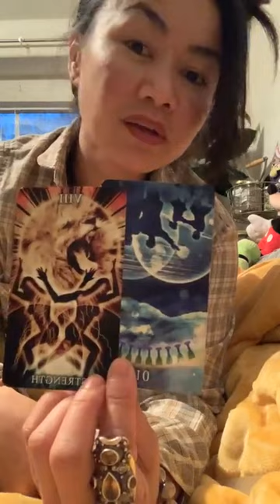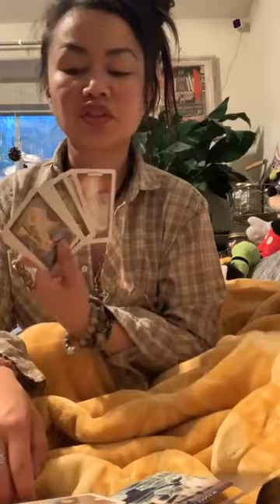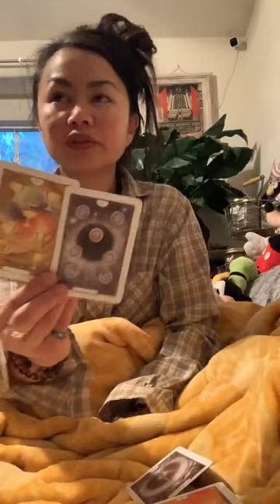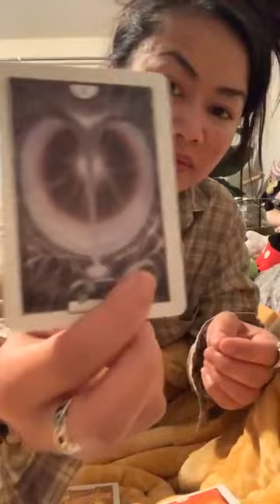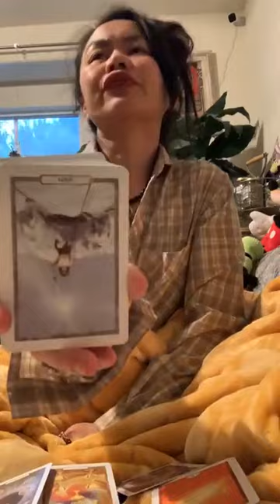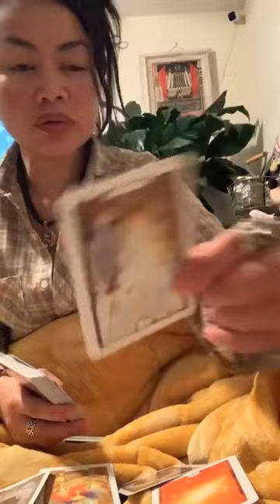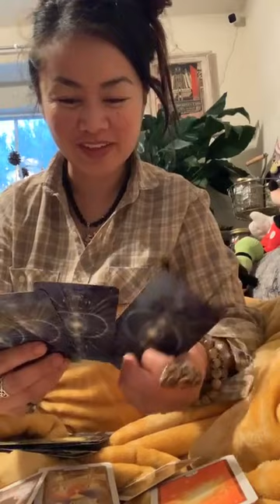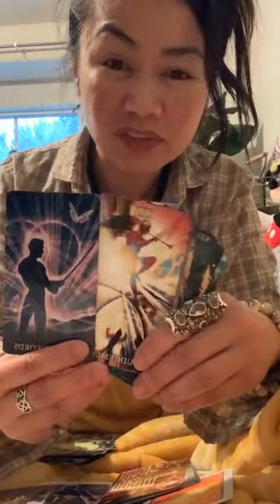June 29, 2023 (Part A) | Hard Drum Beats; the Temple of Boom & the Noggins of Power👑🫀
From one of my IG posts. -No sync issues EXCEPT for the last 6.5 min cut off.  Making a Home for It here to add context/perspective to recent tonalities & topics.

My time traveling buddies, my futuristic ethicals are here! YippieSkippie 🙌🏼🥳
Checking on the energies to make sure & pulling some specifics.
A new way of thinking is available. Flexibility is needed a as much patience has been exercised in recent curriculums.
Don’t worry, it’s good. The flex is pretty interesting & kinda gives you a healthy flavor of immediate gratification in each of our creations.
The magnitude of self sufficiency & yet still having an open door of trust is amaze balls.
TheSchwartz is within you. 😏
AngelNumbers #704 am post time, MasterNumber77 & #8330 full length.

▶️ Cosby Sweater | ​⁠@HilltopHoods (from my Divine Crew to kick this one off) 💞😉
7/13 added:
▶️ Skwod | Nadia Rose
▶️ Bubble Trouble | Cookie Monsta
▶️ Don’t Let The Sun Go Down On Me | ​⁠@EltonJohn
▶️ 3 Little Birds | ​⁠@BobMarley

Ty to my Divine Crew for these 💞:
▶️ Infinite | ​⁠@GRiZ
▶️ Hoo-Bangin’ | Westside Connection
▶️ Dust It Off (I Origins) | The Do
▶️ Feel It In The Air | Benny Sigel
▶️ Public Image Ltd | Rise
▶️ Why Patterns In Your Life Aren’t A Coincidence; Intro To Synchronicities | Modern Intuitionist
▶️ Dear Prudence | ​⁠@TheBeatles
▶️ Saved By Grace | Clive Bryant III
▶️ 33rd Degree Knowledge That Allows You To Shape Reality (🤯 at that psychic event the only thing I paid cash for was a $20 w the number 33 written in red, in hindsight divinely timed handing over)
▶️ 333 This Video Found You | ​⁠@AbrahamHicks (I can’t find the exact one that showed up to me, sorry)
▶️ Voodoo Chile | ​⁠@AllThemWitches
▶️ La Sandunga | ​⁠@TEMPUSQUARTET
▶️ Stayin Alive | ​⁠@beegees (🤯song came on at 3:33)
▶️ Yesterday | ​⁠@atmospheresucks
▶️ Django Unchained (Major Kills)
▶️ CLANN | Kim Fables

🌱 Magick/🌻Essence: Cashew (Sustenance/Prosperity, Love, Communication)

💎/🪨: Trilobite, Tourmaline, Azurite

Spirit Totem: Hawk, Dragon 🐉
🧘🏻‍♀️: RootChakra, Sacral & Solar Plexus

Special Call Outs: Bogey, Zygote, GOAT, Gigabyte,  Charlotte’s Web, Cum Laude, Brexit

⏳TIMESTAMPS⌛️
0:00 Intro- The Room Cramped & Read, Reloaded
5:08 Angel w Pom Poms & the M(i)SC. Tower
8:03 Silver In My Bindings & Jesus’ Drank
12:28 Break Session; Throw In Some Bones & Some Change
16:45 Who’s In a Job v What’s in a Man/Entity
20:28 a Round Table Is Prepped for 7
26:51 Clearer is The Curious Cat; Pause Those Paws
33:44 From Flashlight to Spotlight & (P)Agents
37:00 Buddy Systems Slated; Vetting the Vibes
42:14 Divining Centers & Defining Entries
47:05 Bottom of The 3rd Rock & A Rising of The Revolution
48:57 Special Guest Kin Gifts & Ethicals’ Benefits Package
52:16 Bananagrams UT

Using: HealingLightTarot, TraumzeitTarot &

My Objective: 🤜🏽💞✨🧬🤛🏼

🧘🏻‍♀️ All are GENERAL readings.

I’m here T🧿🧿:
….🔮 for PrivateReadings

📬: The InnerWild
…for ✌🏼😊mail.